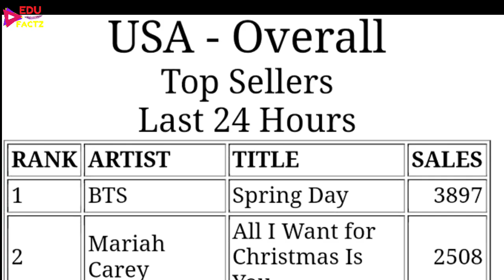BTS Army Giving Biggest Surprise to BTS 🎁Before Leaving For Military 😭 BTS Fans Gift To BTS 😍